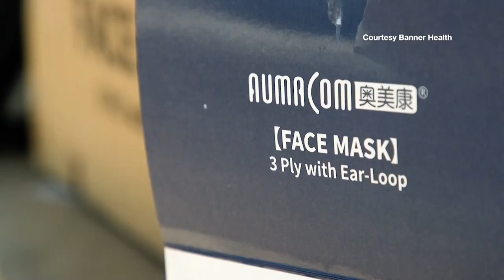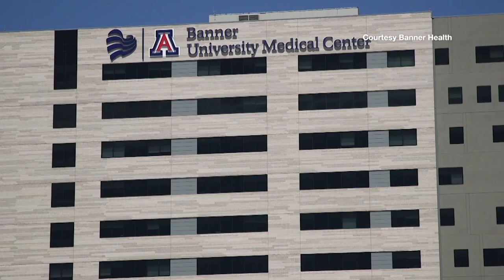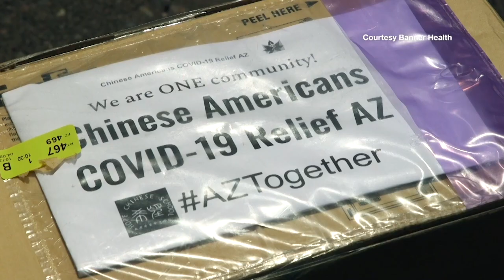Chinese-Americans lend a hand | Cronkite News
The group Chinese-Americans COVID-19 Relief AZ has donated 100,000 face masks to Arizona medical workers.

Video by Cristian Sida/Cronkite News